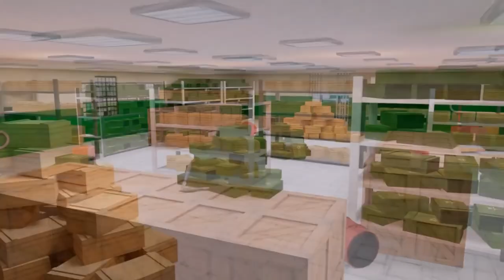🔥AMAZING RP 7 ЛЕТ - МОЯ ИСТОРИЯ И МНЕНИЕ (GTA CRMP) ❤️